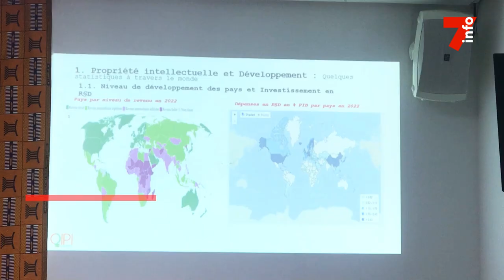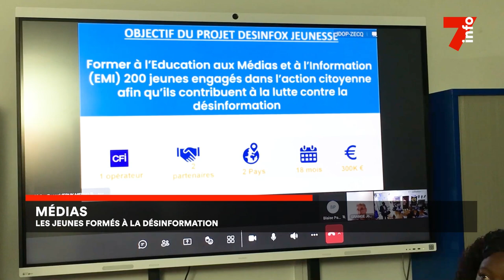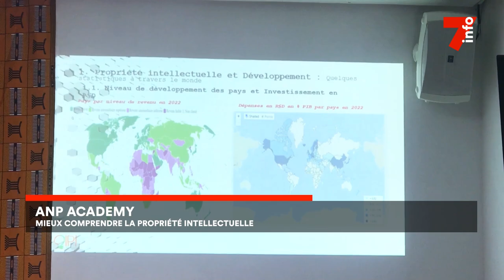Le 7 minutes du 22 juin 2024 (édition du 6H)